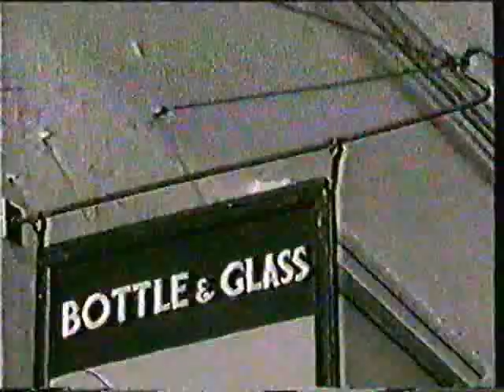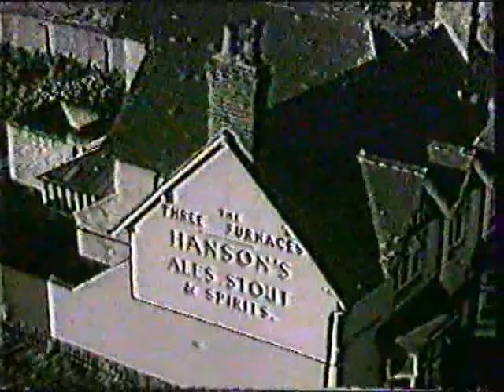Brierley Hill 60's docu Turks Head 1 of 3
here is a personal film of mine from the Turks head Brierley hill mid 1960's (note it is not the building that is there now that used to have the same name).
The film features my late grandfather William Plant (billy plant) in part two of this three part film,
he is shown leaving the pub as someone shouts " dow forget them kidney beans bill".
it shows a fascinating insight into pub culture as it was then and the local pigeon flyer's.
i think this is well worth sharing with anyone who has an interest in our local bygone era